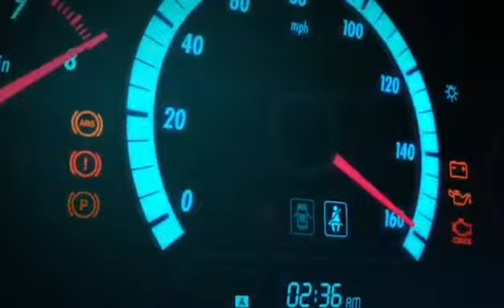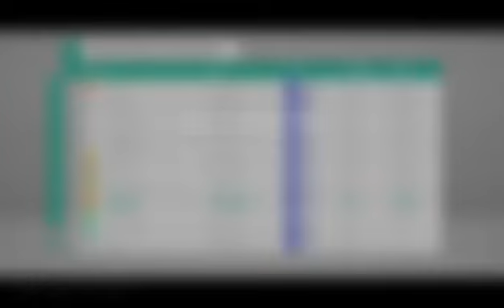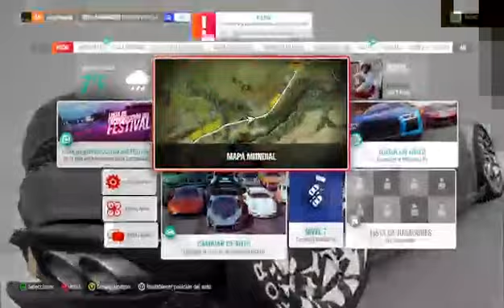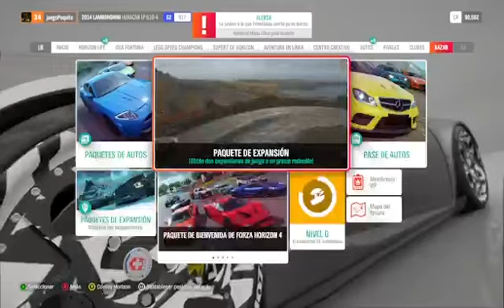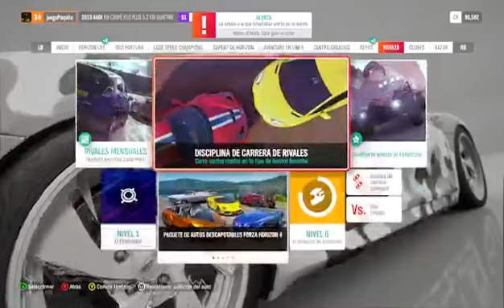Forza Horizon 4 #5